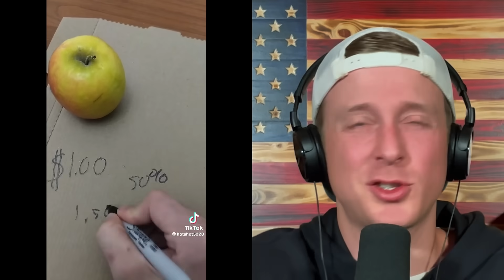Anti-Oil Activists glue themselves to a COOKING OIL Truck! | TRY NOT TO LAUGH #124